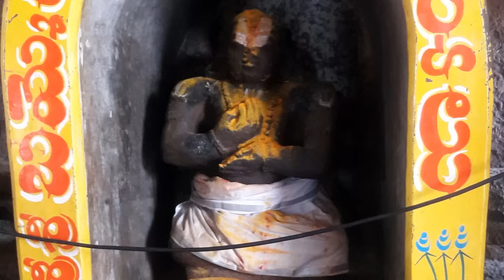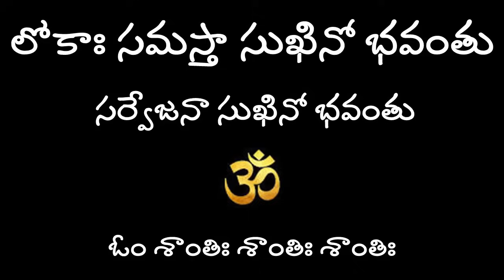ఈ మధ్య కాలంలోసీతమ్మవారు చేసిన మహిమ@nandurihemamalini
Temple Address:
vontimitta, Salabad, Kadapa, Andhra Pradesh 516001

Sri Vontimitta Kodanda Rama Swamy Temple
ఒంటిమిట్ట కోదండరామ స్వామి దేవస్థానం
Sri Rama replying to a muslim
Must visit Lord rama temple in Andhra Pradesh
History of Vontimitta Kodanda Rama swamy temple by Hemamalini Nanduri
vavilikolanu subbarao garu